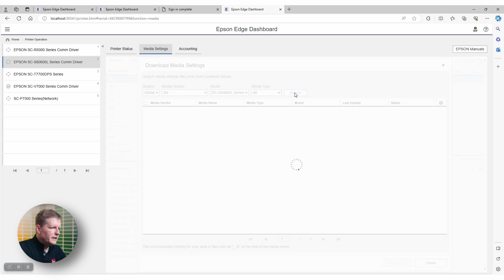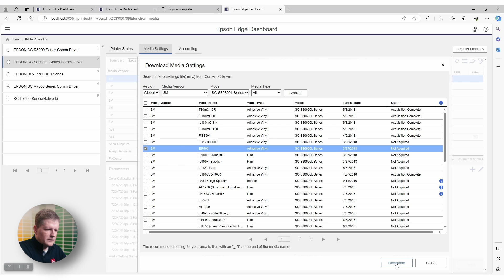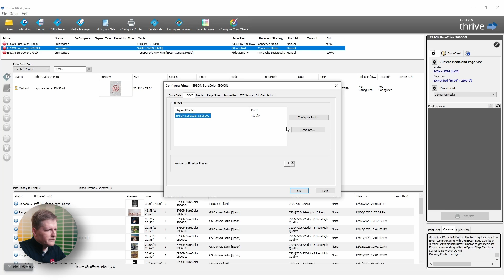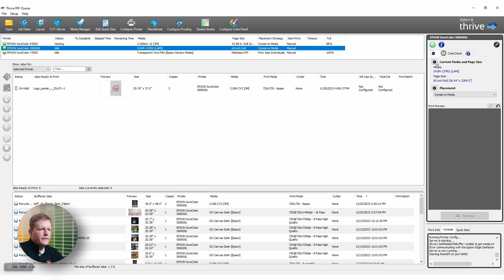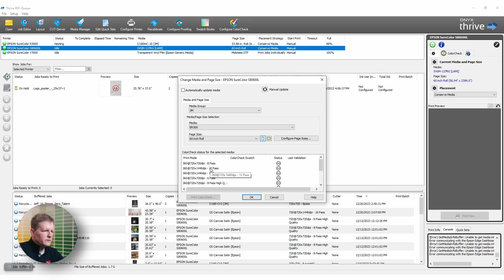ONYX and EPSON Edge Dashboard - Syncing Medias From The Cloud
So you’ve setup your new EPSON printer and are ready to get printing with ONYX. Unfortunately ONYX doesn’t have the profiles needed to get the best color possible out of your printer. If only there were an online resource that you could go to and get this information. Well...EPSON and ONYX have come up with a solution. Let’s take a look!

IT Supplies is your single source solution for everything relating to the perfect print.  We represent some of the top manufacturers in the industry.  Our full lineup includes Eco Solvent, Latex, Flat Bed, and Aqueous printers by EPSON, HP, and Canon.  We also carry a large selection of Dye-Sublimation and DTG Printers by both EPSON and HP.